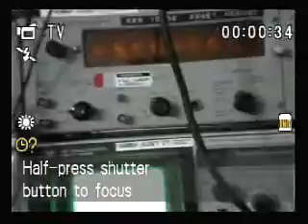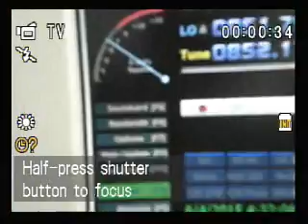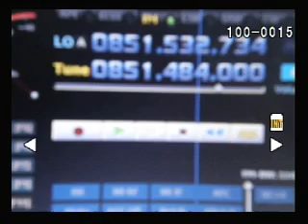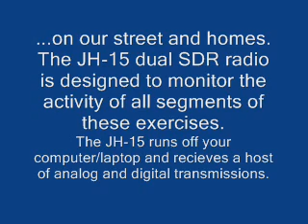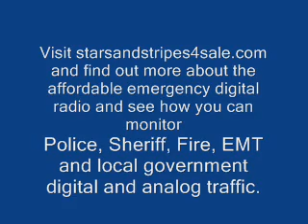PATRIOTWAVES JH-15 JADE HELM SDR RADIO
The Patriotwave Jade Helm JH-15 Dual SDR radio. RTL-SDR x 2 with R820T and R820T2 Rafael Micro Chipsets enclosed in an aluminum case with with two gold plate 2.0 USB cables and working with two stle antennas for max performance.  Visit Starsandstripes4sale.com for more information. Thank you.